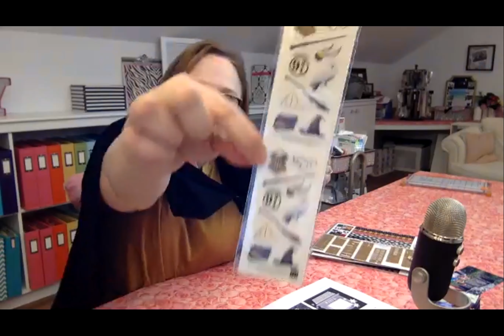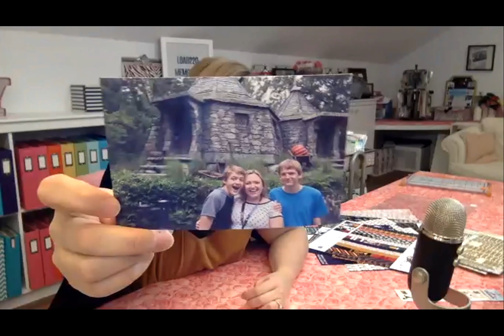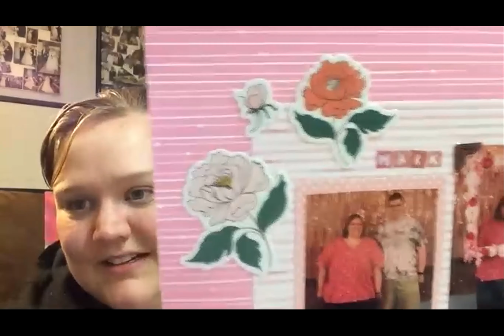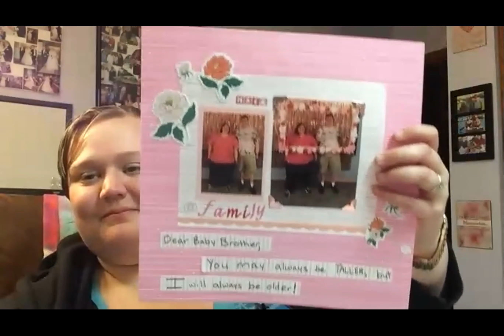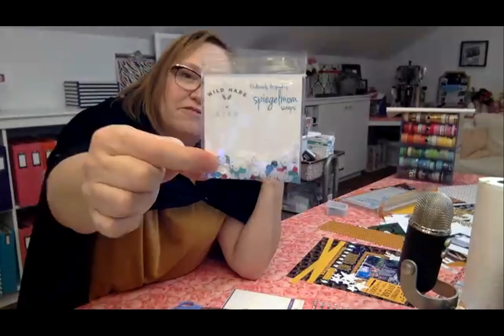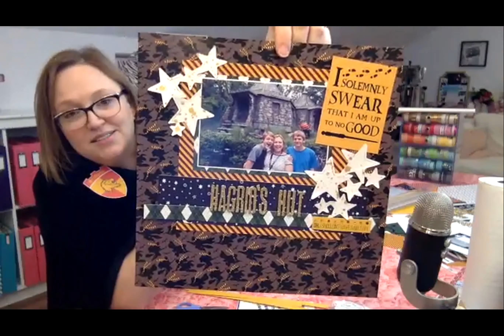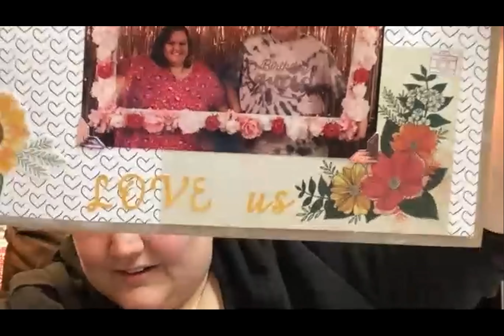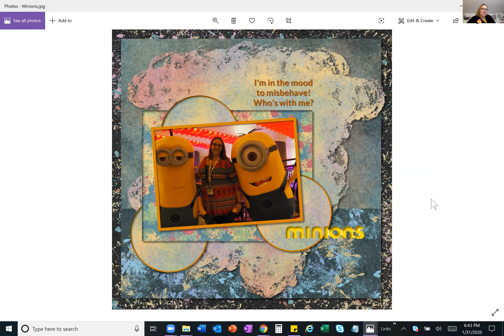Scrapbook Live January 2020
Alice Boll from ScrapHappy scrapbooks a Harry Potter layout during Scrapbook Live held January 31, 2020.